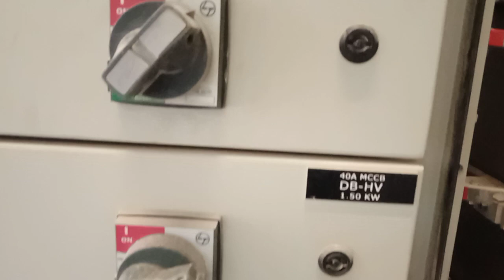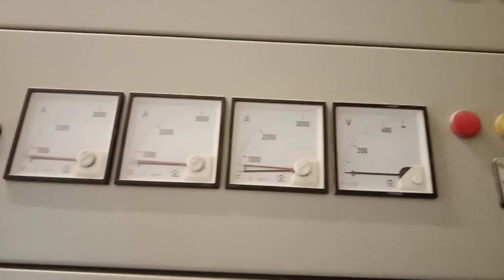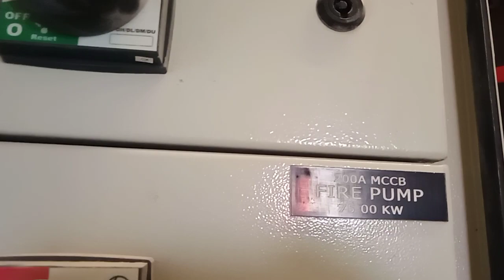Cable pulling of the 4c x 185mm2 Fire rated Cable Guys